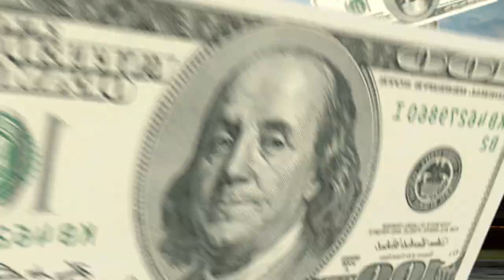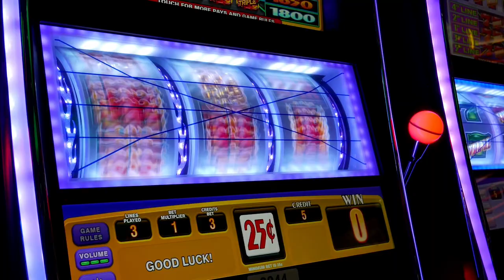Spirit. Hits Dance 2001 Vol 3. Cover Team.